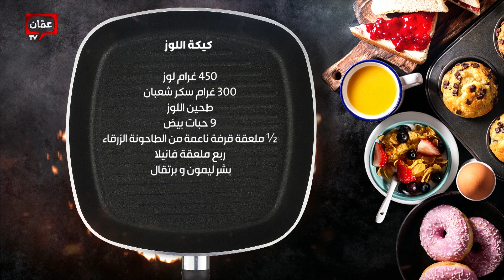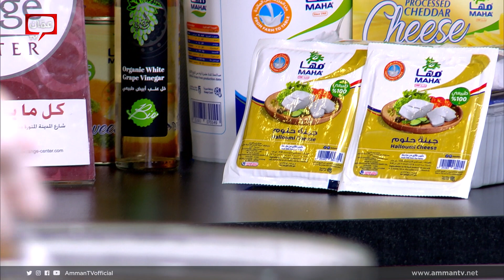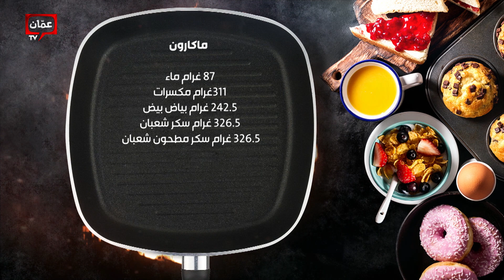بهار ونار - أسرار الحلويات الفرنسية والعالمية من الشيف امتياز الجيتاوي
أسرار الحلويات الفرنسية والعالمية من الشيف امتياز الجيتاوي

قائمة المسار:
02:53  كيكة اللوز
17:03 ماكارون